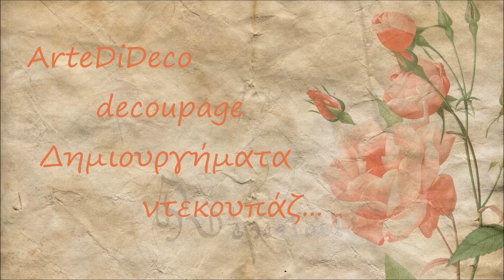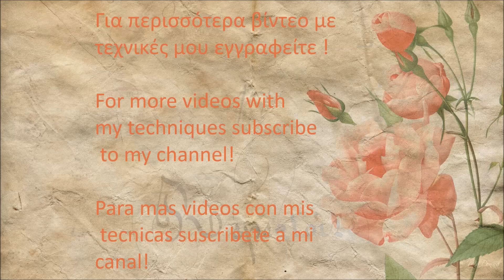DIY: Fast & Easy Santa Claus on Botte! Εύκολα και γρήγορα: Άγ. Βασίλης σε μπουκάλι! ArteDiDeco [CC]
Διακοσμήστε στην στιγμή ένα μπουκάλι με την στολή του Άγιου Βασίλη! Με λίγο αστάρι και χρώμα μπορείτε να στολίσετε ένα κλειστό μπουκάλι με κρασί και να το δωρίσετε σε αγαπημένα σας πρόσωπα, ή ακόμη να διακοσμήσετε το πρωτοχρονιάτικο τραπέζι!
Απλή , εύκολη και πολύ γρήγορη δημιουργία, ένα πολύ όμορφο δώρο...
Υλικά: αστάρι, κόκκινο,μαύρο και λευκό χρώμα, βερνίκι. Προαιρετικά λίγη κόλλα γκλίτερ , λευκό νήμα ή ύφασμα, ή λευκή κορδέλα...
Το βίντεο έχει εξωτερικούς υπότιτλους! Συνεισφέρετε σε τυχόν λάθη, ή δημιουργήστε έναν άλλο υπότιτλο στην δική σας γλώσσα πατώντας εδώ